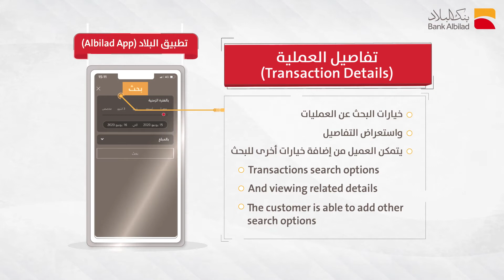Card Services-Albilad App خدمات البطاقات - تطبيق البلاد